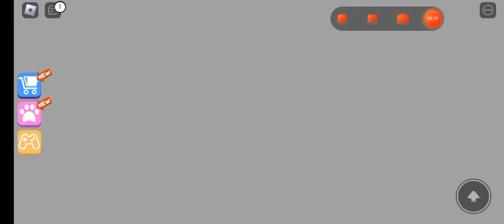escape the doctor office (catman) thx to cap cut